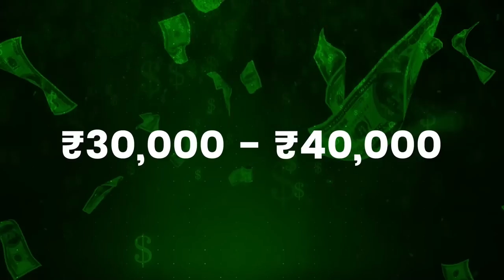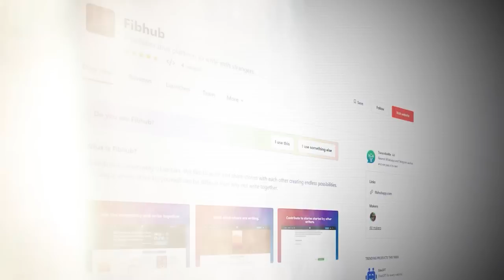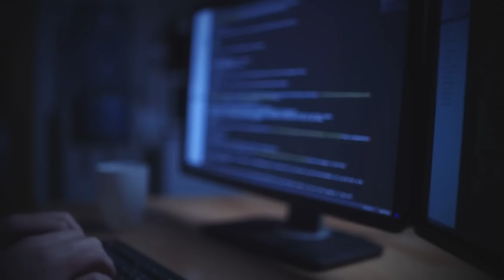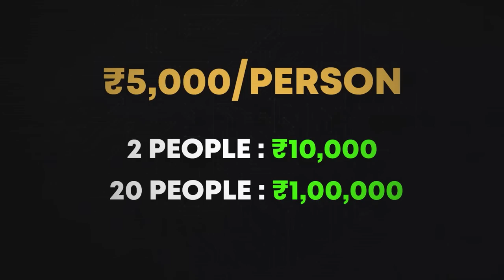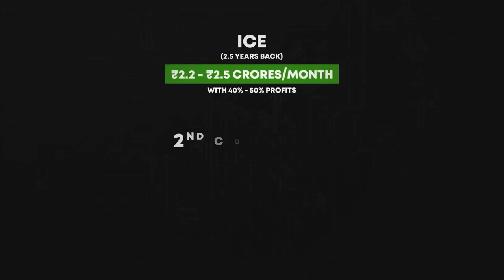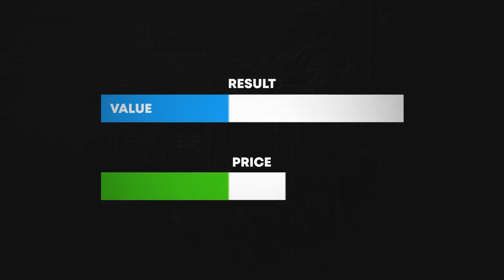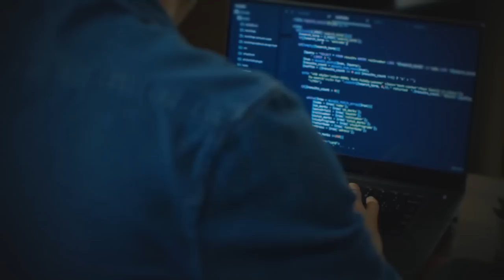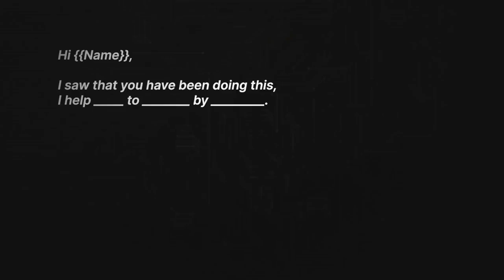0 to 2 Crores/Month: The Skill You NEED To Know!🔥💯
As an entrepreneur and business owner myself, I understand how challenging it can be to take your business to the next level. But with the right approach and mindset, it's possible to achieve growth and success in the year ahead.

In today's video, I have Himanshu Agrawal with me! Himanshu is the founder of Internet Coaching Empire(ICE) where he helps experts and service providers start and grow their consulting businesses to 6 figures+!

He was recently featured in the 30 under 30 entrepreneur summit by Entrepreneurs Today after breaking industry records by making 4 crore+ profit in just 3 hours! Himanshu shares his inspiring story of growing from a humble background and how his drive for entrepreneurship completely changed his life. On working with a business coach at just a monthly salary of Rs. 6000, he got obsessed over how he could start and grow a coaching business to increase his salary.
With this hunger and drive, he started Internet Coaching Empire, which is now helping people all around the world, make a living of their own!

As freelancers, it can be challenging to find those high-paying clients that we all dream of. Himanshu shares his tried-and-true approach to reaching out to high-ticket clients. He also shares his tips on how to charge high ticket for your services, how to showcase your skills and expertise, how to stand out from the competition, and how to follow up effectively.

Furthermore, we also discuss the impact of AI on creative job profiles, the important skills for career growth, and also some tips on how to stay updated with the latest trends!

Whether you're just starting out or looking to level up your business, these tips will help you land those high-paying gigs and take your business to the next level.
So make sure you watch the video till the end!

CHAPTERS:

0:00 - Intro
0:33 - His Early Childhood
7:49 - How to get Better at Sales?
11:09 - The Story of Dropping out of College
19:45 - How to Charge a High Ticket Price?
23:59 - Important Skills for your Career Growth
27:31 - How to get better at sending Cold Emails?
31:35 - Impact of AI on the Creative Job Profiles
34:44 - How to be Up-To-Date with the Latest Trends?
36:30 - His Daily Routine
40:59 - Outro

3 Books You Should Read